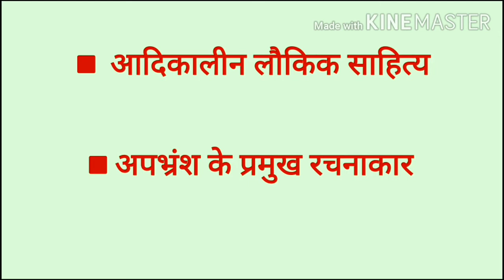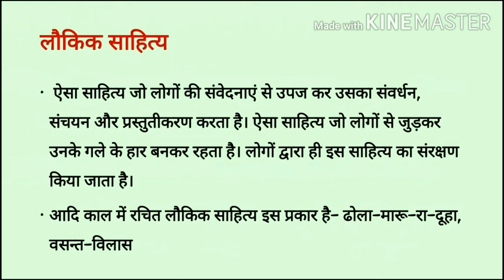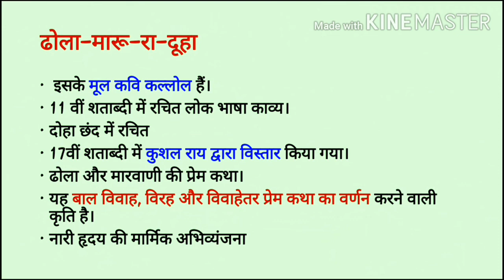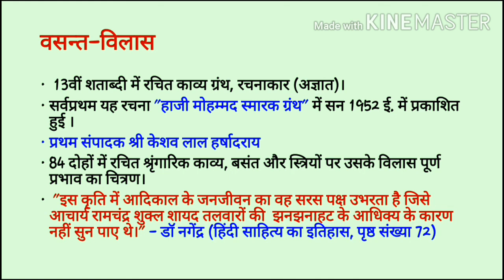लौकिक साहित्य★ आदिकालीन हिंदी साहित्य★adikal★apbhransh sahitya★hindi sahitya ka itihas★ swayambhu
हिंदी साहित्य का इतिहास :

लौकिक साहित्य, अपभ्रंश साहित्य एवं साहित्यकार
शुक्रिया।